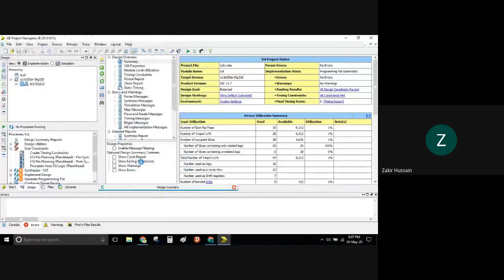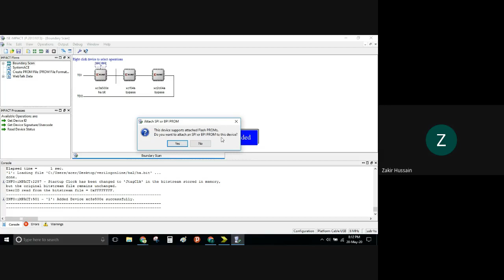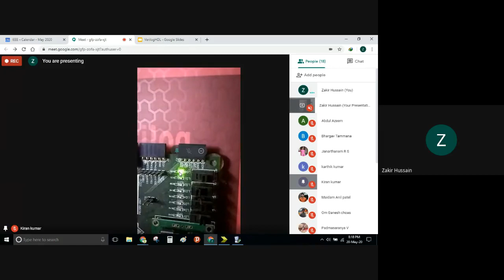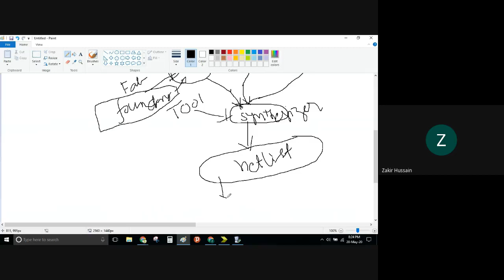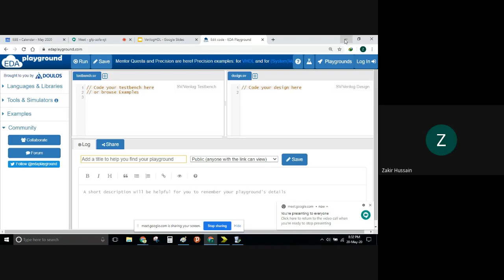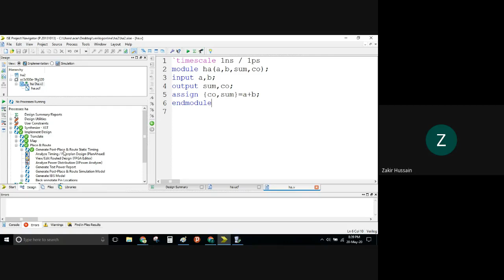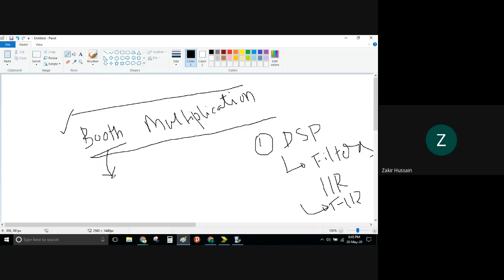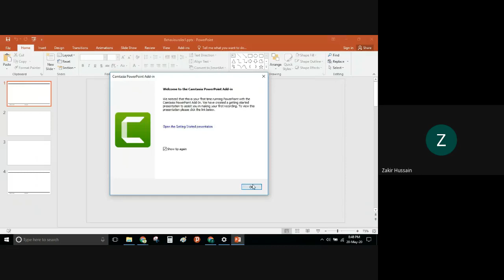Verilog HDL Basic Course - SPARTAN-3E CONFIGURATION PART-2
In this presentation, the following has been discussed
1. Spartan-3E demo
2. How to get into VLSI Industry
3. Behavioral Level Modeling constructs